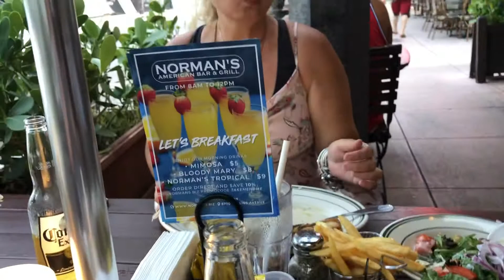HELO TO ALL MY FRIENDS